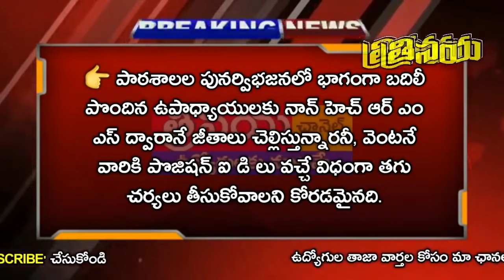AP Government Officials Discussion with Employees Unions || Government favour to Employees